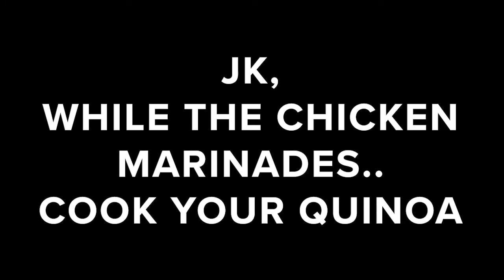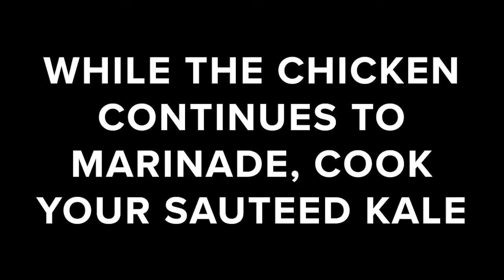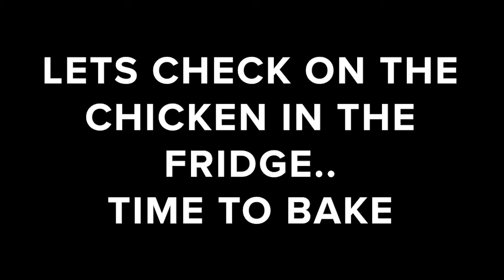HOW TO MEAL PREP FOR WEIGHT LOSS (Baked Honey Garlic Chicken Breast, Toasted Quinoa & Sauteed Kale)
In this video, I share with you a baked chicken breast recipe that is healthy and easy to make.

This Baked Honey Garlic Chicken Breast Meal Prep is an easy way to prepare a week's worth of tasty lunches.

Ingredients:
250g Tricolour quinoa (or any quinoa of choice),
1tsp salt,
500g chicken breast,
2tbsp honey,
2tbsp soy sauce,
3 garlic cloves,
1/2tbsp ginger powder,
1tbsp extra virgin olive oil,
200g kale,
1tbsp extra virgin olive oil,
5tbsp water,
1 lemon juice,
1tbsp black pepper.

Measuring spoons set

Oven gloves

Neewer ring light

Boya microphone

Ninja Smart Screen Blender (similar to mine)

Optimum Nutrition Plant Protein Powder

Do You Want To Build More Muscles?

You May Also Like:
Egg Fried Rice with Lean Beef Meal Prep for Weight Loss (HOW TO MEAL PREP FOR WEIGHT LOSS)